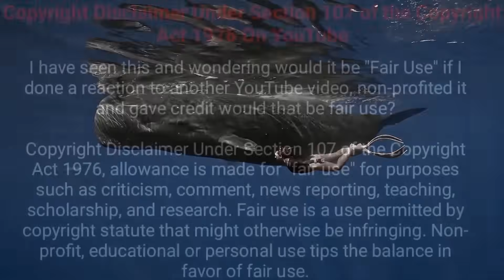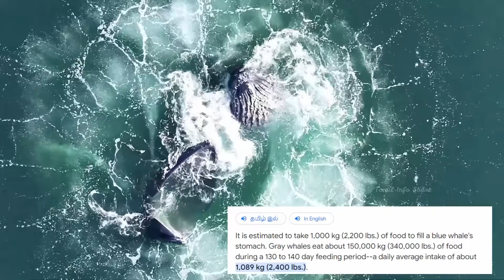வெறித்தனமான மீன்கள் || Seven Amazing Ocean Creature || Tamil Info Share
This Video about seven amazing ocean creature in the world in Tamil